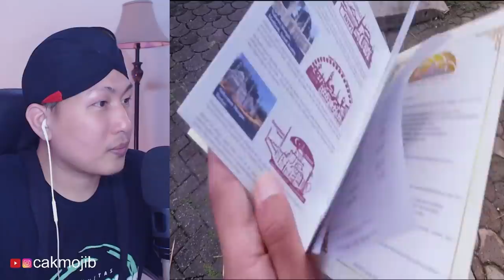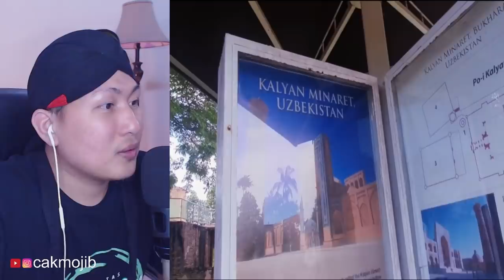💥WOOW..!! SEBELUM KELILING DUNIA.!! WAJIB KE TERENGGANU.?? KENAPA ??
FOR BUSINES :
Salurkan Donasi Terbaik Anda Melalui  :
SAWERIA

+ @MORINA REACT
+ @MORINA OFFICIAL
+ @CAKMOJIB NEW
+ @KEBUN CAKMOJIB